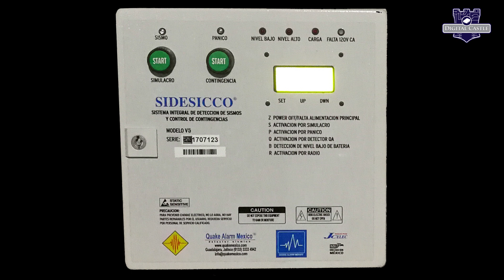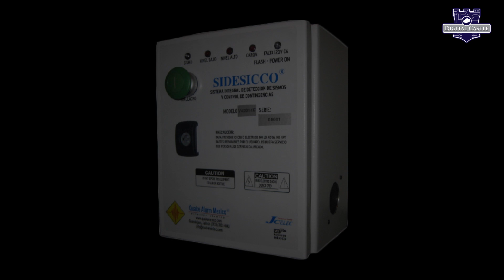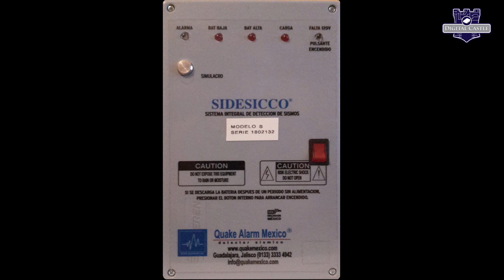Quake Alarm México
Entrevista telefónica al Director General de Quake alarm México, el Ing. Leonel Salinas.